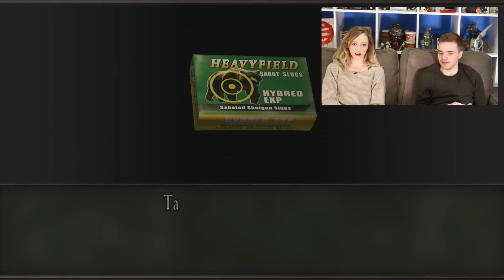Let's play Resident Evil 4 - Late to the Party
Chris Bratt played Resident Evil 4 and made some very poor decisions regarding his inventory, his shooting, and everything else basically, but to be fair it was his first time and Aoife Wilson was screaming in his ear.